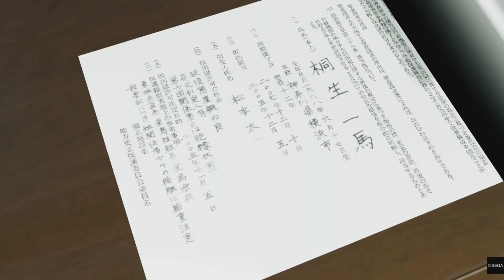Prison-Fight Yakuza Kiwami part 3 👍